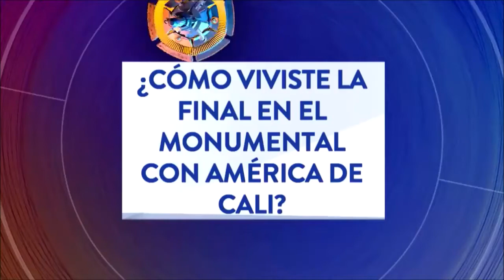Oscar Córdoba impresionado por el Monumental